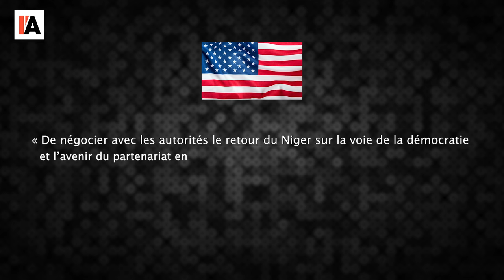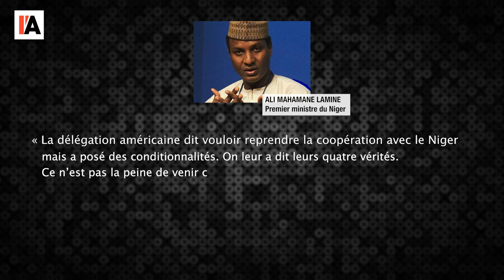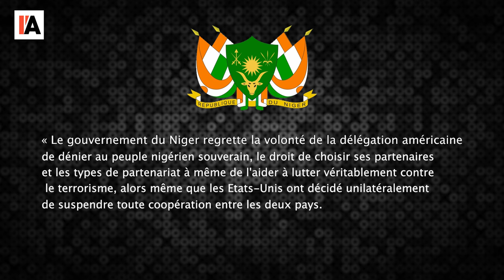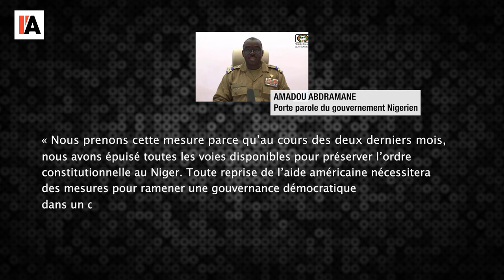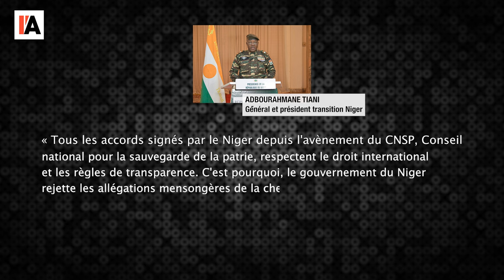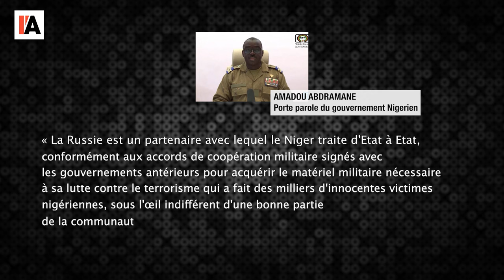Le Niger rompt ses accords militaires avec les USA - Le Monde vu d'en Bas - n°121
Pour aller plus loin :
- « Niger : Les autorités dénoncent les accords de coopération militaire avec les
Etats-Unis (communiqué) », dépêche Xinhua du 17 mars 2024, consultable
- Turins de Nick, Les Etats-Unis construisent-ils une base de 280 millions de